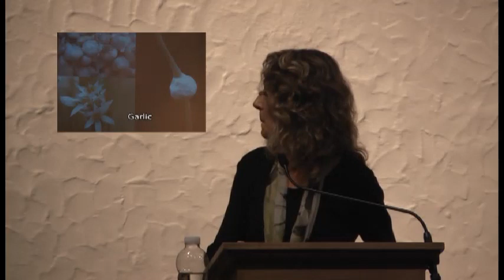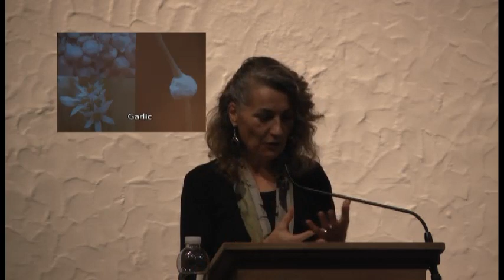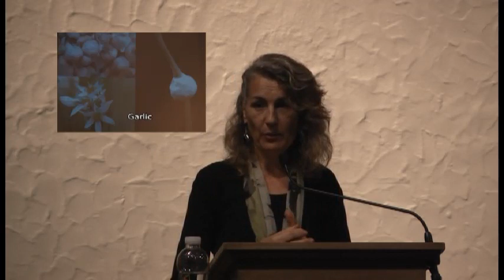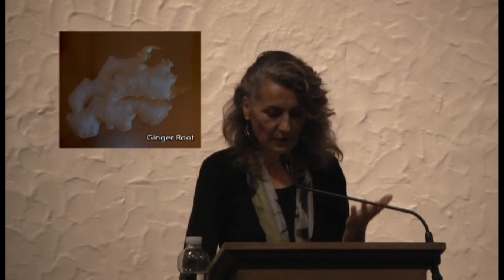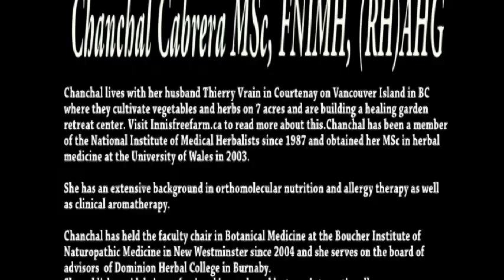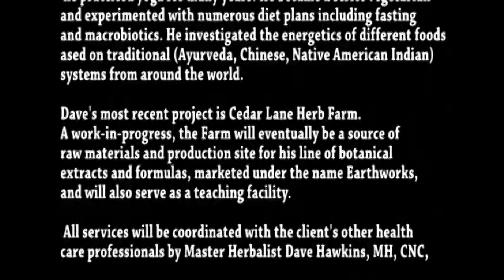Herbal Medicine from the Kitchen